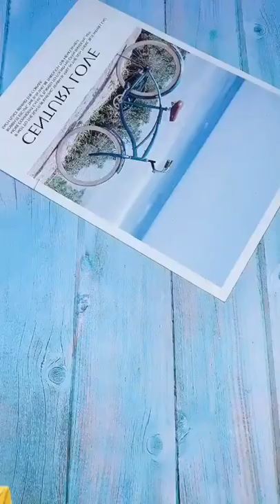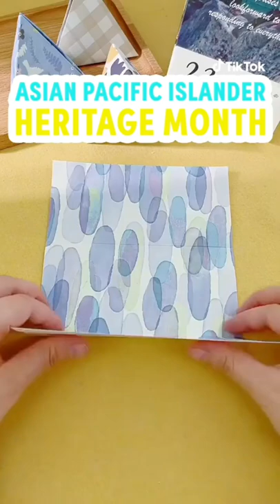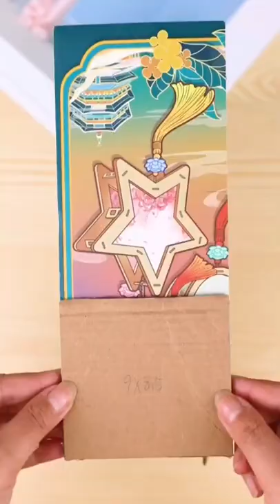Kerajinan tangan mudah